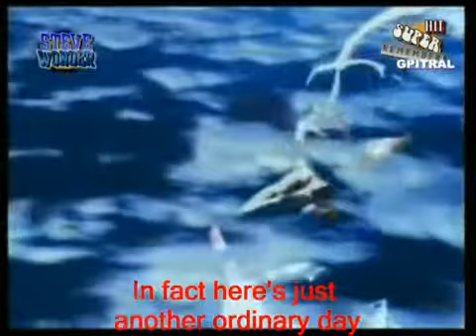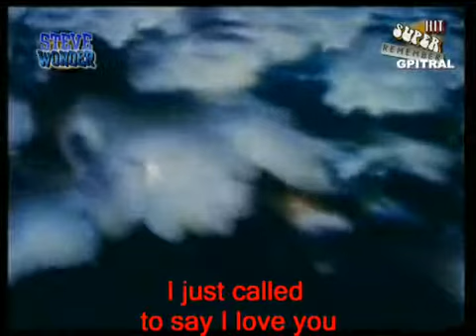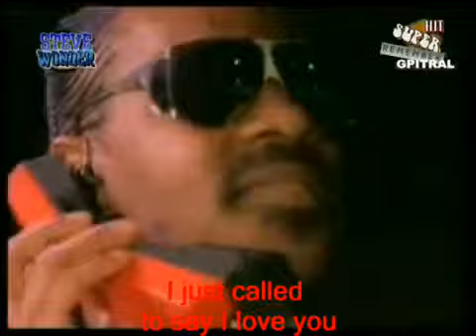kayes love songs